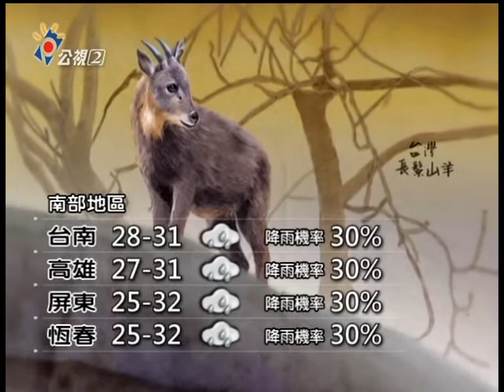20140518 公視晚間新聞 公視氣象